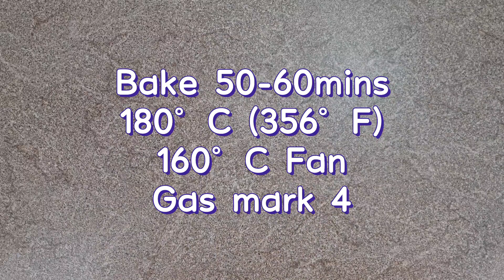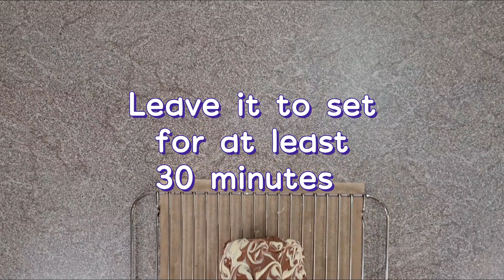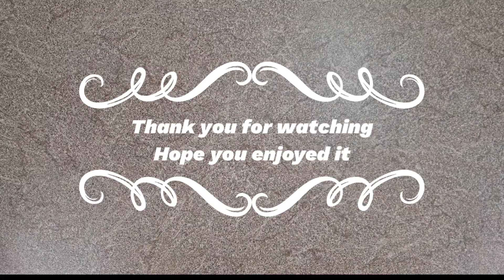Marble Cake with Double Chocolate Marble Topping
This lovely Marble Cake with Milk and White Chocolate Marble Topping looks so beautiful and tastes amazing 😋! One batter divided into two, mix a bit of cocoa then pipe it in a tin (like I did) or just mix the two colours and you will get this amazing marble effect! It's easy and fun to make! So what are you waiting for? Just try it!

Let's bake!

Ingredients:
280g soft unsalted butter
280 caster sugar
1tsp vanilla extract
3tbsp milk (whole or semi skimmed)
280g self raising flour (sifted)
1/4salt (if using unsalted butter)

Marble topping
150g any milk chocolate
100g white chocolate

Enjoy x

Please follow me on:
Facebook: @ Kasia's Bakes